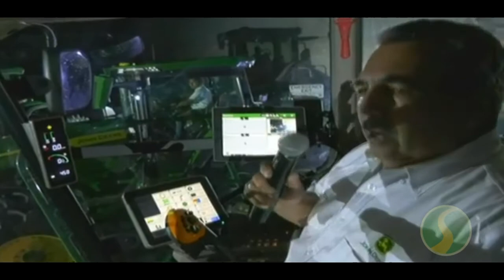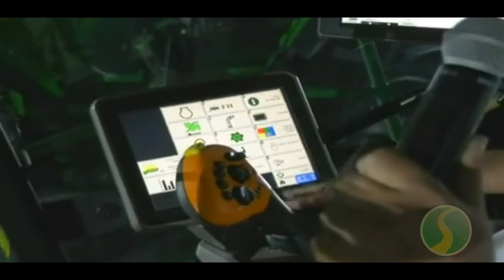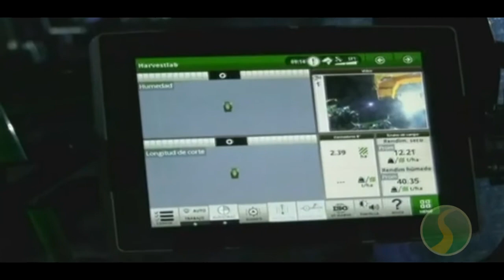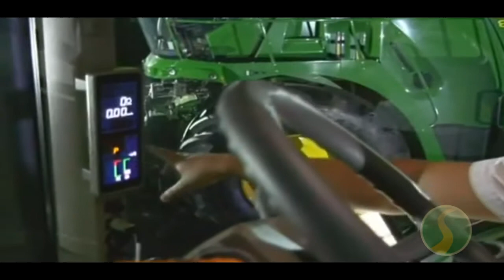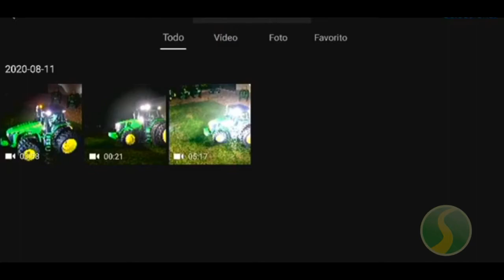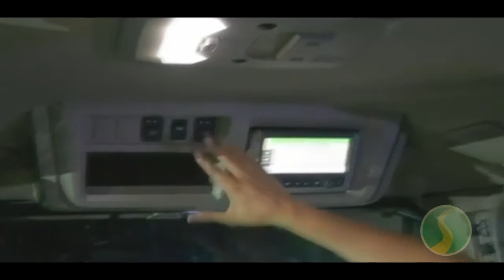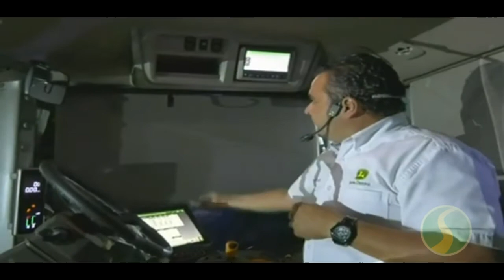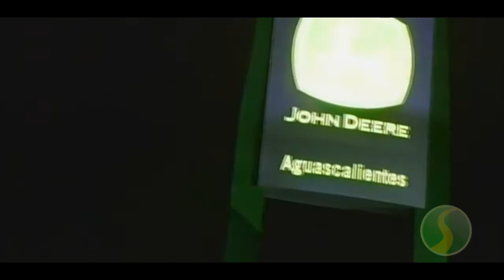Re-Transmisión de Presentación 7R & 8R John Deere - Tractosol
Re-Transmisión de Presentación sobre equipos 7R & 8R John Deere presentados por parte de los especialistas del distribuidor Tractosol sucursal Aguascalientes.